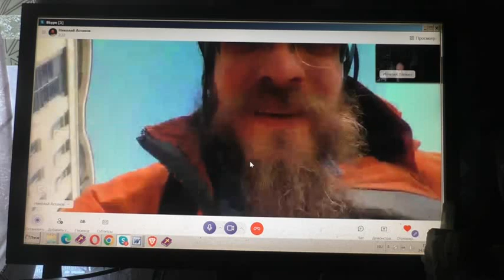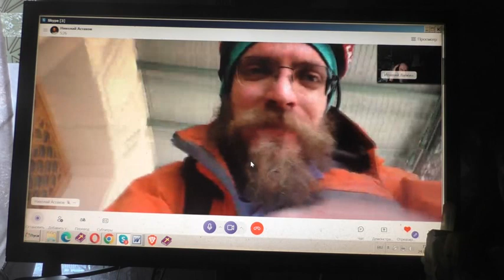Подвиг Исидора взять за образец. 24. 04. 2023